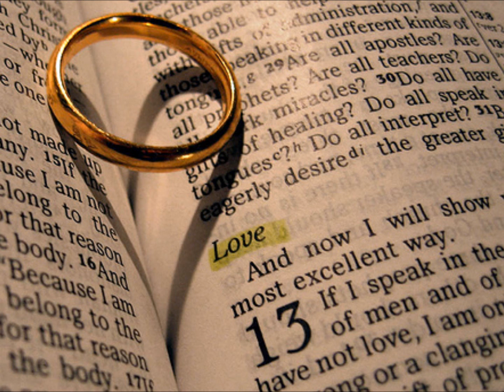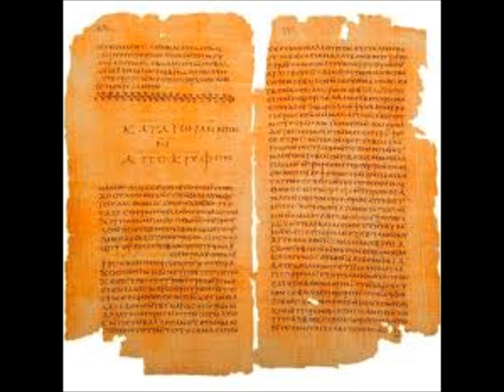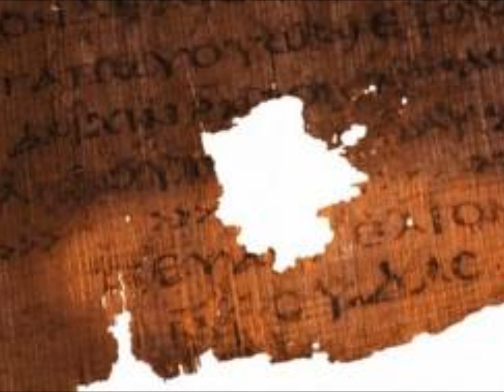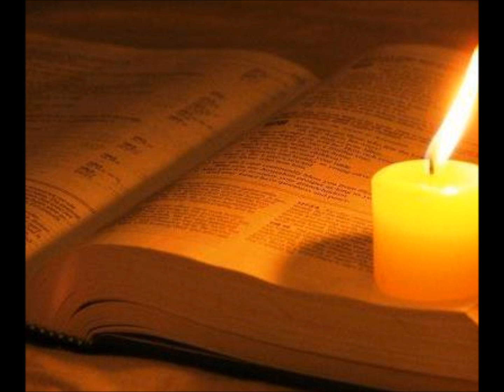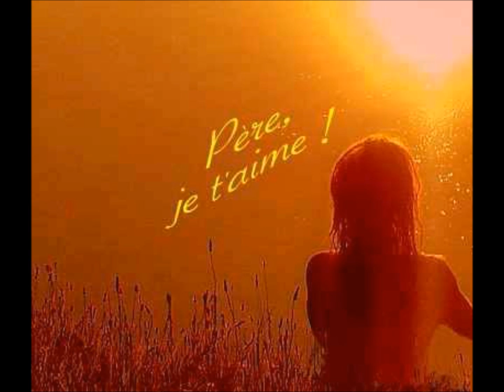Jean Yves Leloup - L'Evangile de Marie et les autres Evangiles.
Jean Yves leloup nous rappelle l'histoire de Marie Madeleine, de sa place auprès du Seigneur, et auprès des apôtres.
La découverte de l'Evangile de Marie nous restitue la part féminine et comtemplative,que contient l'enseignement de Jésus.
Et puis comment il trouve sa place parmi les autres Evangiles.